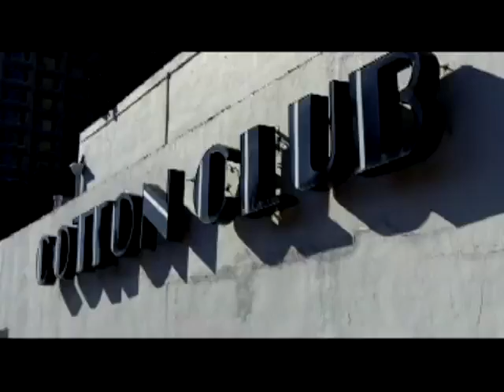VTS 02 1